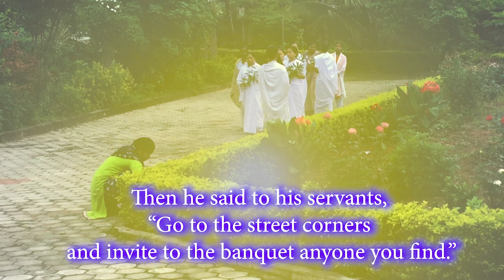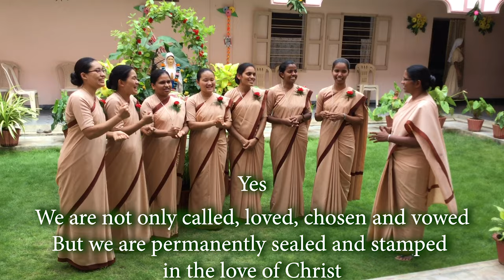Joy of belonging to an exclusively religious missionary family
The seven novices were solemnly inducted into Religious Consecrated Life. They are bubbling with joy and their feelings and emotions go beyond words.